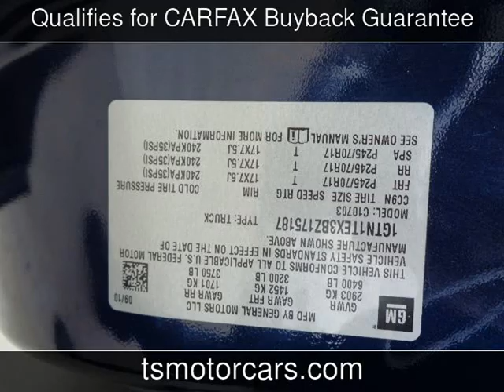2011 GMC Sierra 1500 Work Truck Used Cars - Houston,TX - 2019-05-04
See more details about this used car This 2011 GMC Sierra 1500 Work Truck with 85,938 miles is for sale at Texas Star Motors.